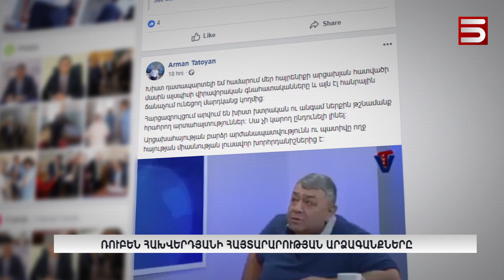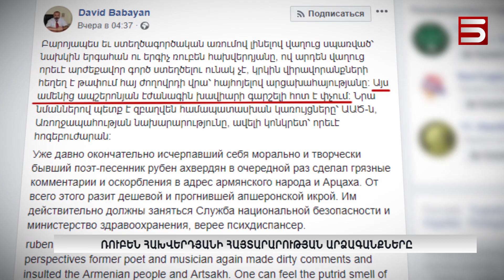Ղարաբաղում ապրող հայերի դեմ ես ոչինչ չունեմ. Ռուբեն Հախվերդյան